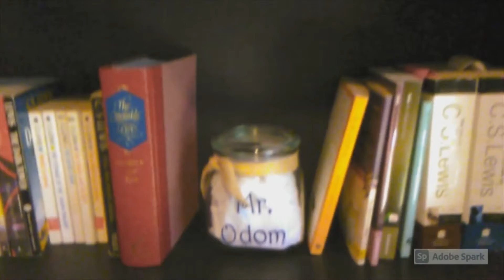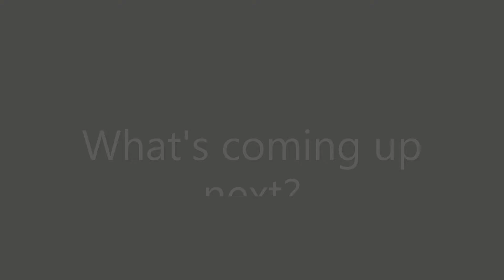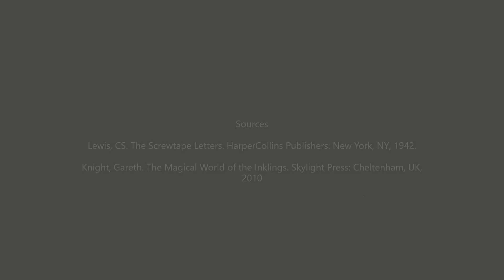Inkling Review 8-The Screwtape Letters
This month in the Library we review one of CS Lewis' most famous novels of Christian Apology: The Screwtape Letters! In this wonderful work of letters of Senior Demon to his nephew, Lewis shines a light on both the strengths of weaknesses of the human soul and the grace of God.